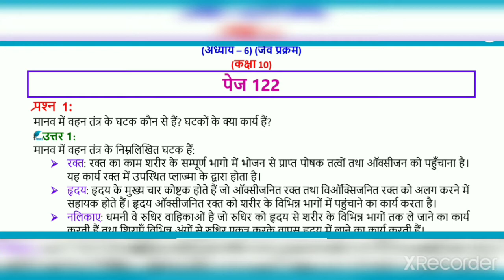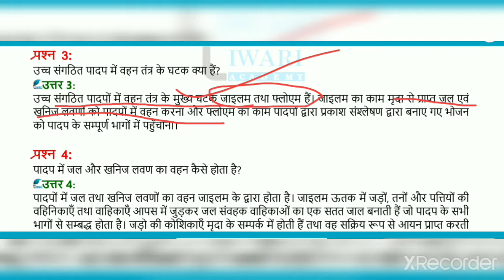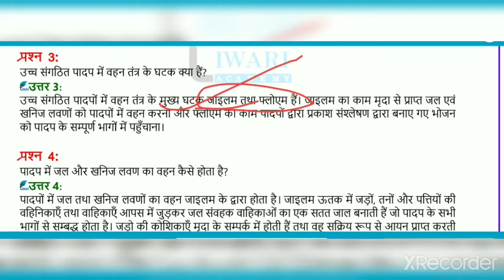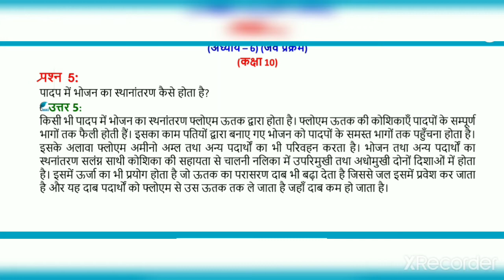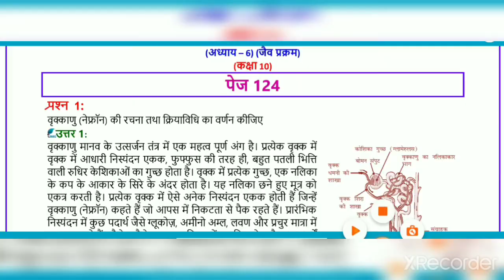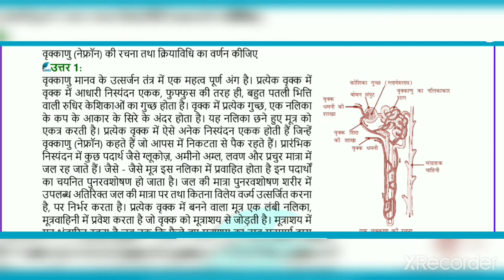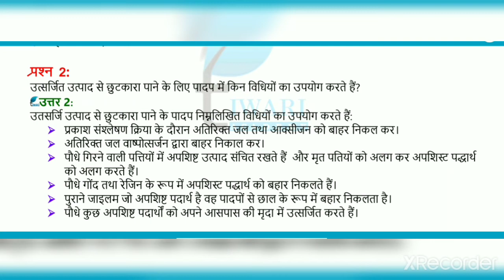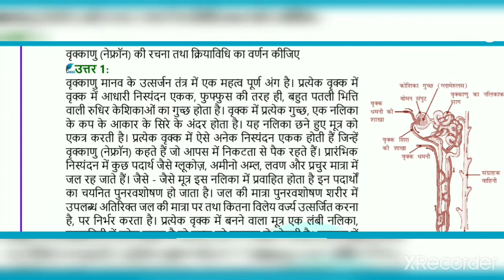कक्षा 10 विज्ञान( अध्याय 6 )जैव प्रक्रम के अभ्यास में दिए गए प्रश्नों के उत्तर